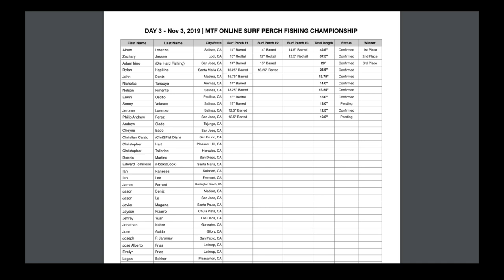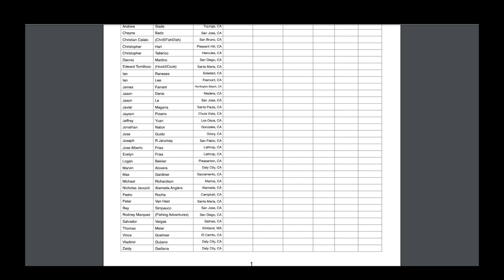More Than Fishing Online Surfperch Tournament - Day 2 & 3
Day 2 & 3 of the MTF online surfperch competition!

FISHING GEAR + TACKLE + BAIT
Rod:

Main Line:

Leader Line:

Egg Sinker:

Berkley Gulp Sandworm:

GoPro Hero5 Black:

GoPro Hero5 Vlogging Case:

GoPro Hero5 Mic Adapter:

External Mic:

External Mic Windmuff:

Vlogging Ring Light:

MUSIC
Elektronomia - Heaven

Fishbrain: ilee1097